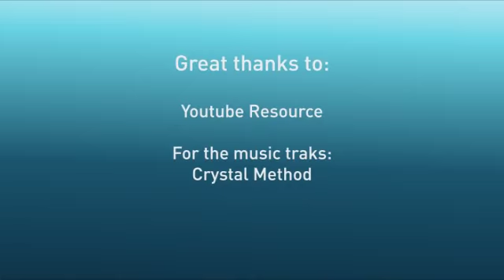Test-drive Neoteric Hovertrek & Christy 255L. May 17, 2011.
May 17 conducted two training test drive for buyers of Christy 255l Hovertrek 465.
17 мая были проведены два обучающих тест-драйва для покупателей Christy 255l и Hovertrek 465 с полукабиной.